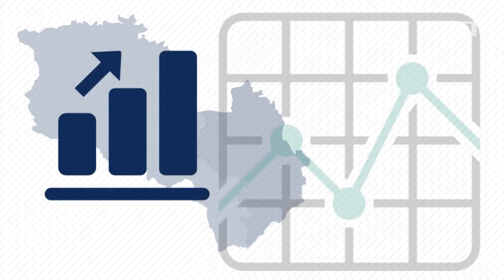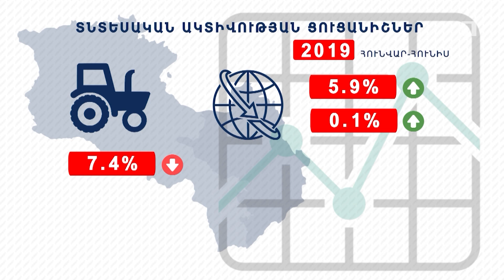Տնտեսական ակտիվության ցուցանիշի աճը